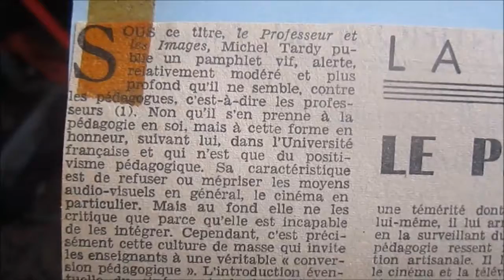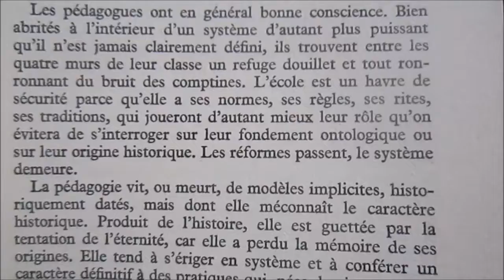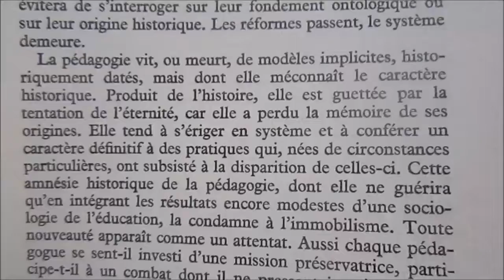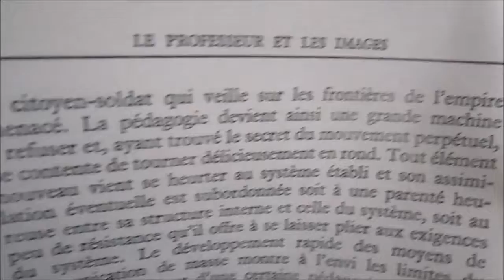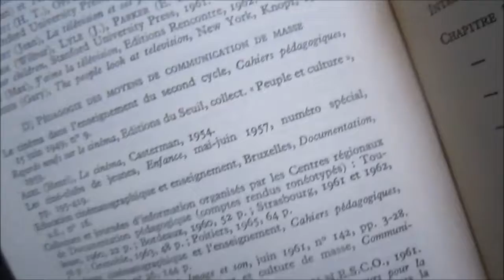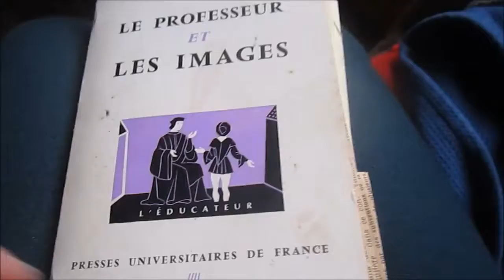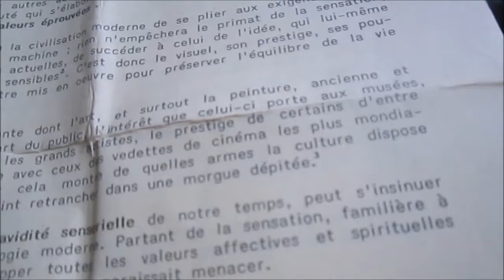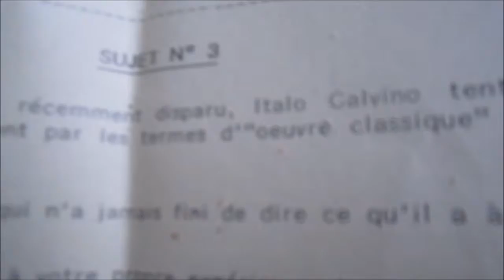le professeur et les images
manuelle yerly présente "le professeur et les images"